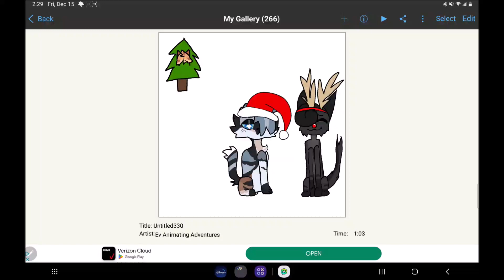Drawing warrior cats characters for Christmas // Day 1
Thank you to @Mini..Mushroom for the idea 'Lionblaze, jayfeather, holly leaf'